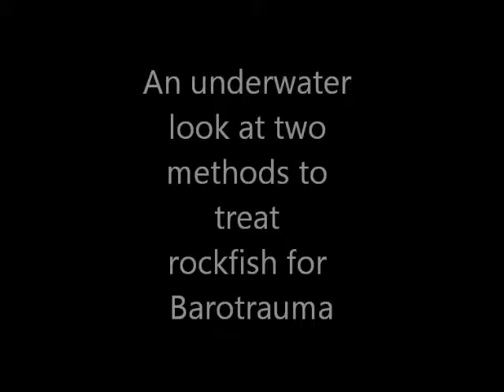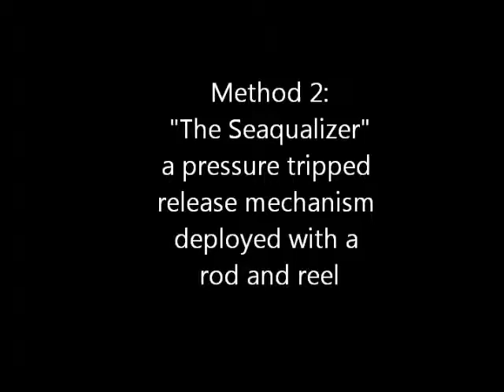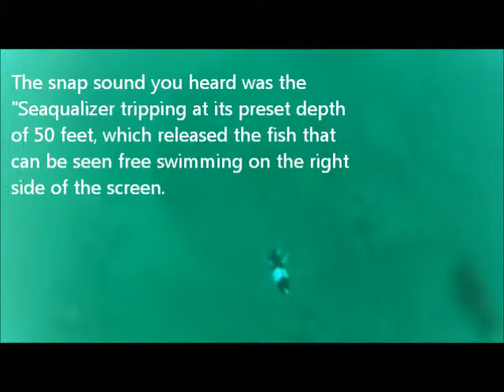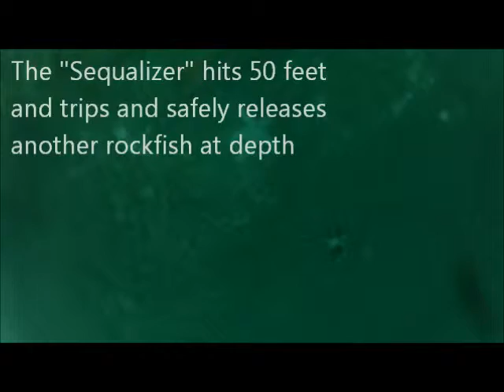Barotrauma Treatment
An Underwater look at two methods for treating barotrauma in rockfishes.